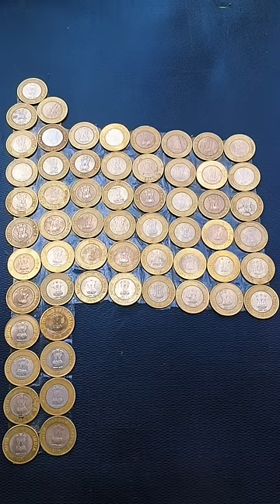Indian Flag Painting 🥰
Indian Flag Painting 🥰 | Indian Flag 🇮🇳